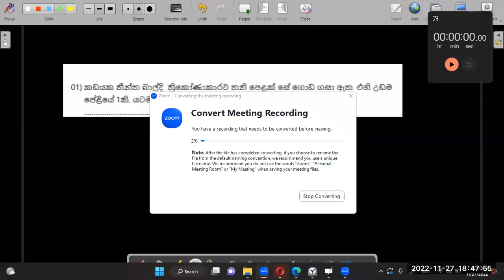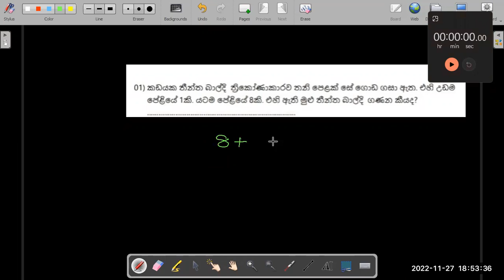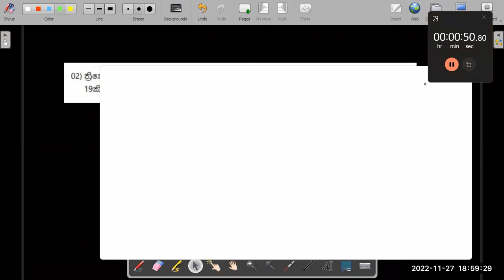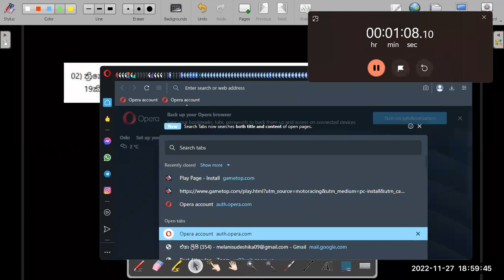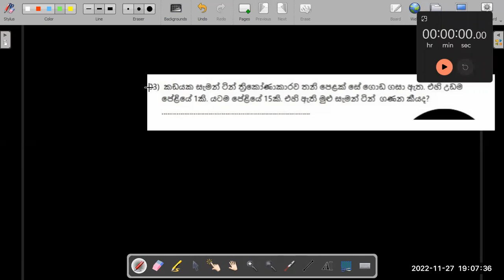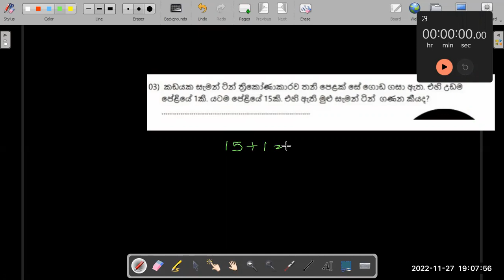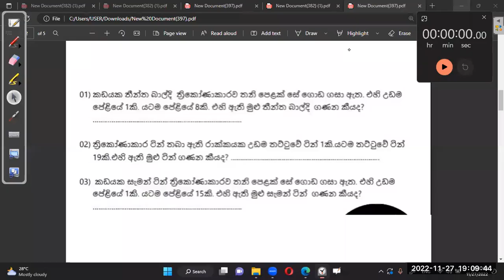2022.11.27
ගණිත ගැටලු-on line